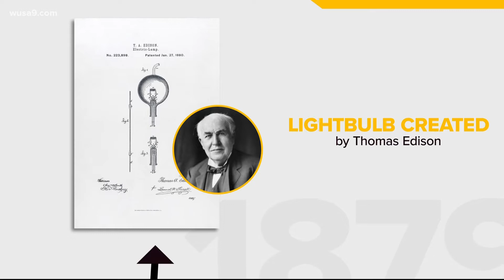The light bulb was created on October 21, 1879 | Today in History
The original light bulb moment.